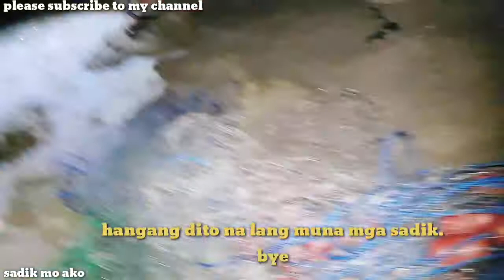NAG NIGHT FISHING KAMI ULIT | DAMI ISDA AT ALIMASAG ULIT | SALAKAY | EPS.9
maganda ang aming gabi dami namin huling alimasag at isda.
medyo maliit lang pero pwde na rin pang ulam.nahuli namin yan
 sa pana tusok at lambat.

Sadik Mo Ako--it means--Kaibigan Mo Ako

FB Page   👉     Sadik Mo Ako
YouTube  👉     Sadik Mo Ako